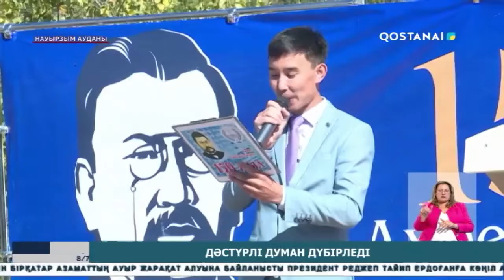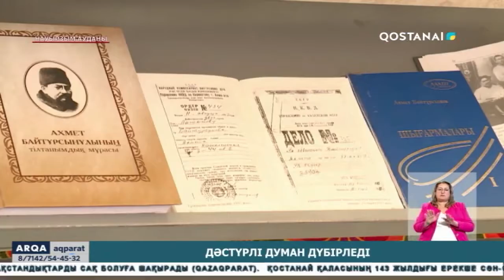Дәстүрлі думан дүбірледі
Биылғы жылдың қазақ руханияты үшін ең басты мерекесі – Алаш ардақтысы Ахмет Байтұрсынұлының 150 жылдығы. Осыған орай жер-жерде аталып өтіліп жатқан мерейтой Науырзым ауданында да назардан тыс қалмады. Көпшілікке көтеріңкі көңіл-күй сыйлаған думан Қараменді ауылындағы қазақ зиялысының есімі берілген көше бойында  дүбірледі.